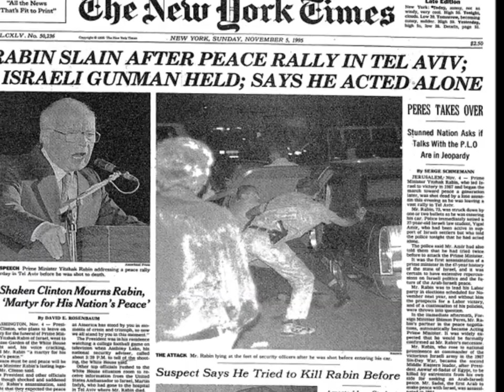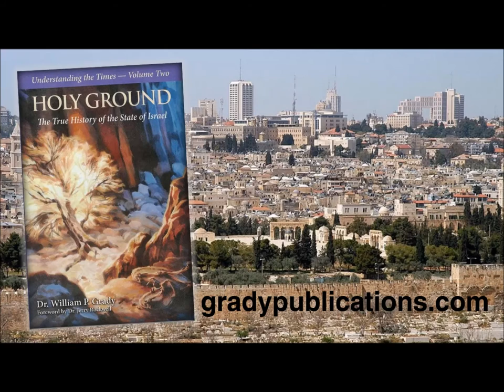Holy Ground - Webisode Two: God's Double Agent On The Russian Front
A synopsis of the role played by Viennese Jewish double agent Richard Kauder (a.k.a. Fritz Klatt), who bled the Wehrmacht on the Eastern Front via the Abwehr spy ring "Max and Moritz," saving the Yishuv from genocide; he also procured Israel's first weapons in early 1948 from Czechoslovakia.